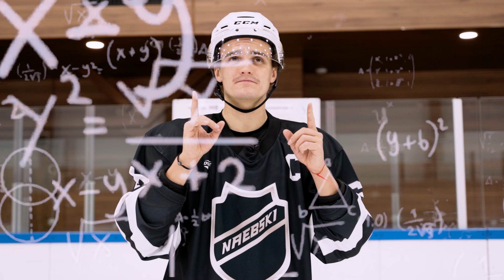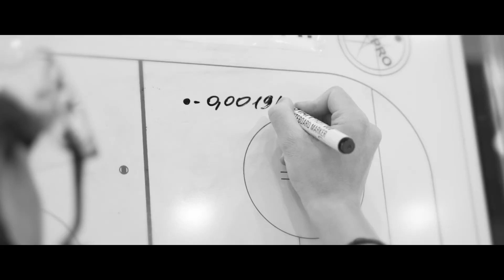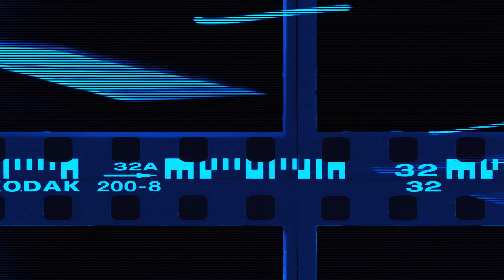ПОПАЛ В ЯБЛОКО НА ГОЛОВЕ! Смертельный номер... Как снять такое видео?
Повторили и разоблачили трюк канадского блогера Зака Белла, он же ALWAYSHOCKEY

Отдельное спасибо за предоставление льда для съемки СК "Молодежка"

*Instagram принадлежит Meta, которая запрещена на территории РФ